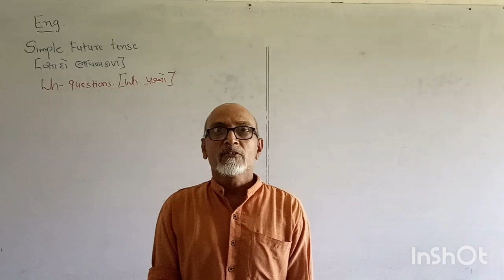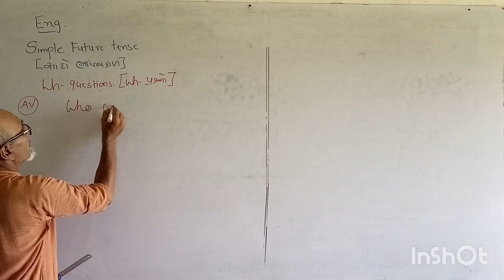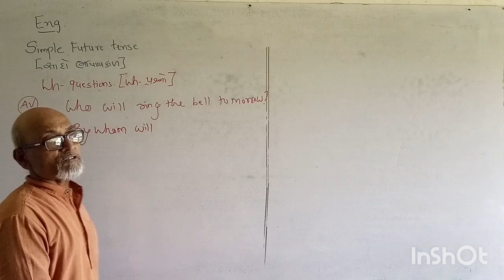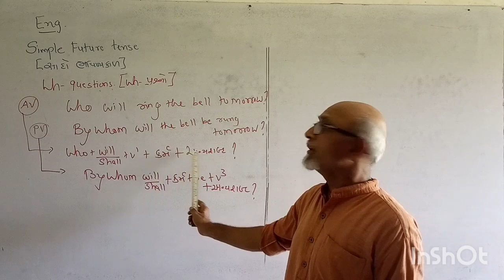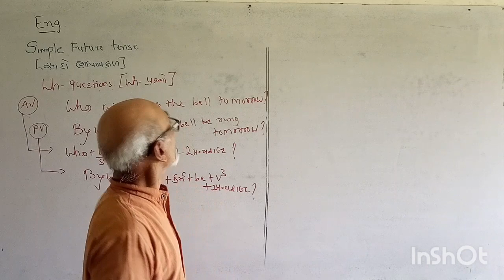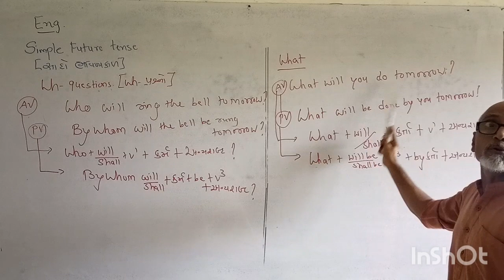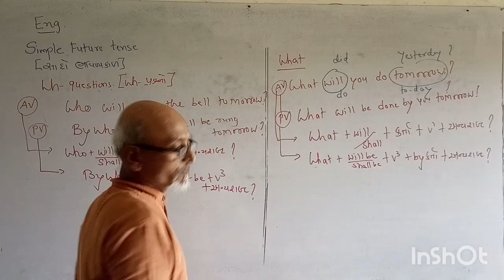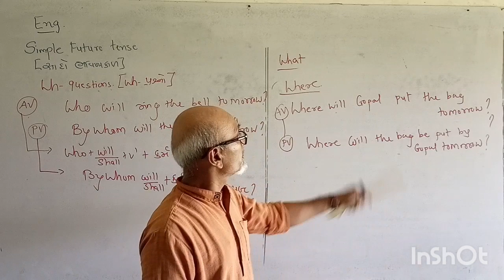30 July 2020